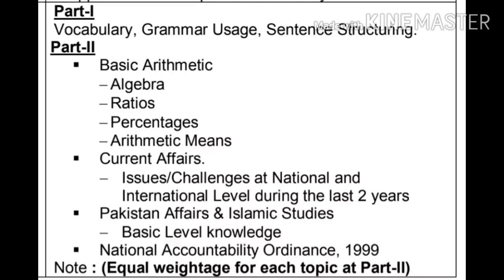A complete Mcq's book solution for Assistance director & inspector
|ٹیسٹ اب کس طرح پاس نہیں ہوتا|
نیب اسسٹنٹ ڈائریکٹر اور انسپکٹرFPSCٹیسٹ تیاری کیلئے سلیبس کے مطابق مکمل سلوشن اورجامع"ٹیسٹ چنجر"کتاب|نیب آرڈیننس 1999 MCQs کے ساتھ|سابقہ ٹیسٹ پیپرز اور بار بار آنے والے MCQs کلیکشن|رعایتی قیمت:800روپے|صفحات 856|لیپرڈکورئیر سےفری ہوم ڈیلیوری|
|نوٹ| ہمارے پبلشرز کے کتب دوکانداروں کےپاس نہیں ہیں یہ تازہ ترین ایڈیشن صرف آن لائن خریدی جا سکتی ہے|اپنا نام،پتا اور موبائل نمبر انباکس،کال،میسج یا واٹس ایپ کریں اورلیپرڈ کورئیر یا پوسٹ آفس سے فری ڈیلیوری گھر بیٹھےحاصل کریں-
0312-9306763